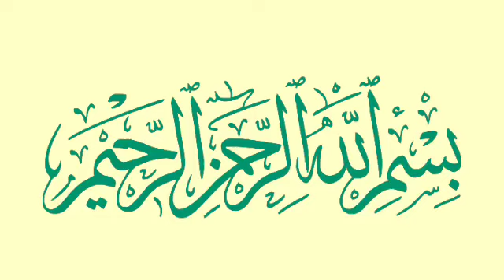Momin Ka Tohfa Mout He, Mot Eman Walo Ka Tohfa He